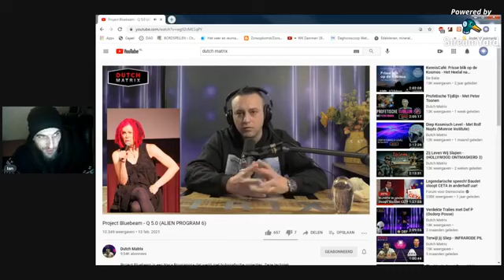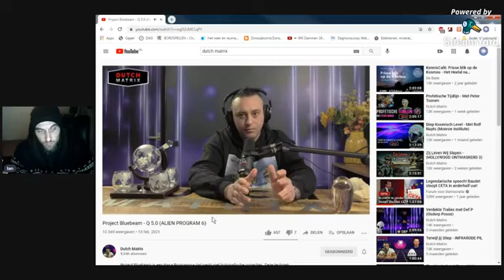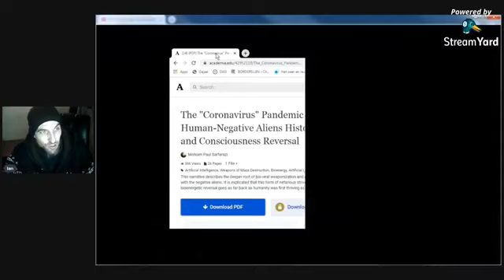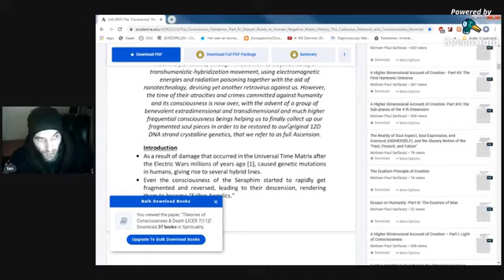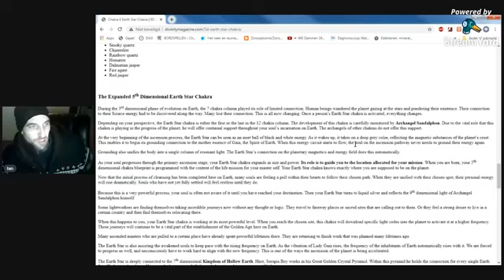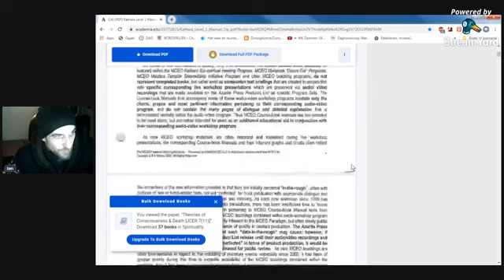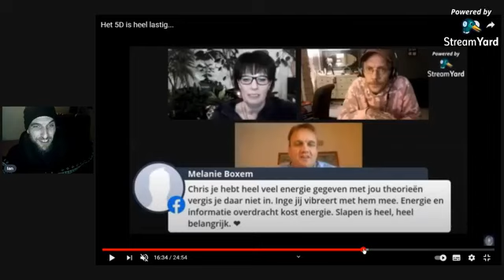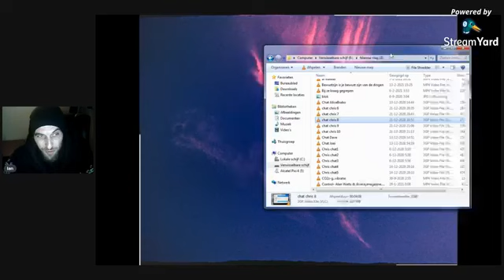5D Het is zo makkelijk als je wakker ben 5D